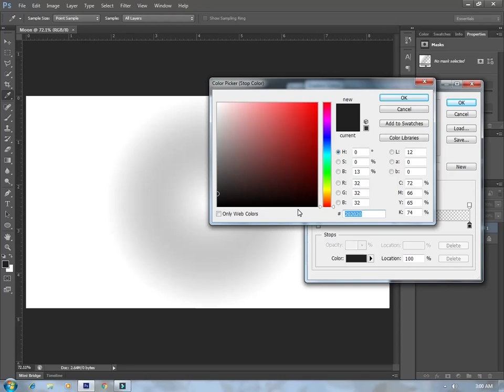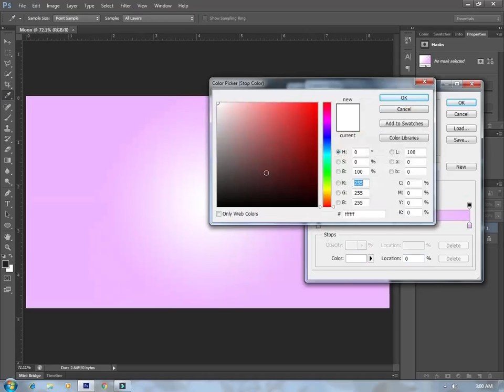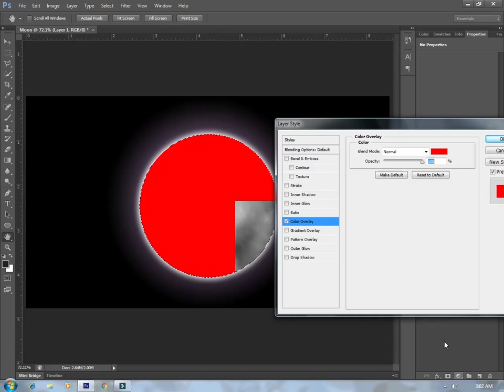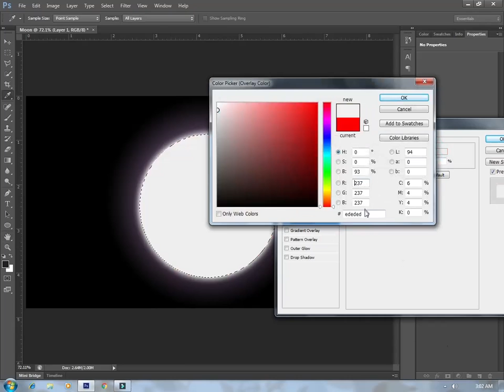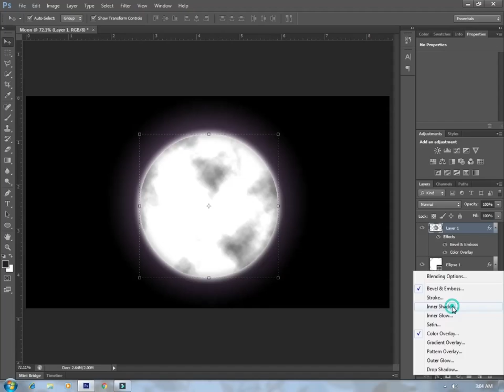How to create moon in Photoshop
Hello guys, in this video i will teach you how to create realistic moon in Photoshop